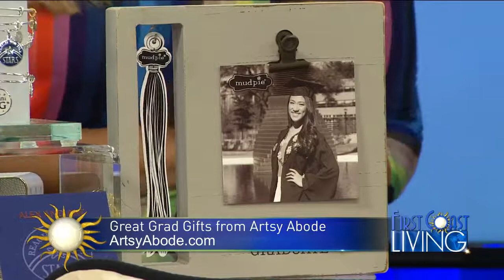FCL Friday May 18th Artsy Abode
Get Great Gifts for Your Grads.